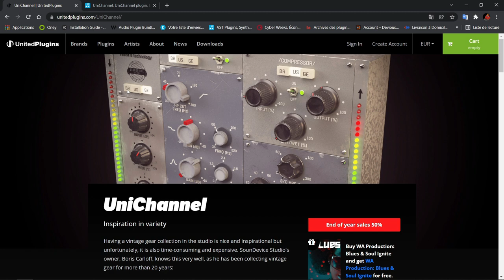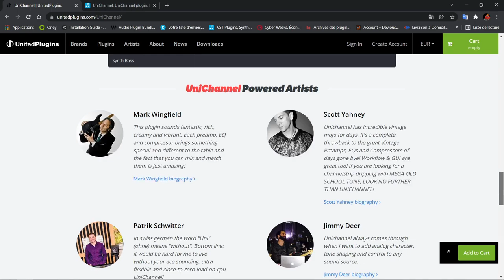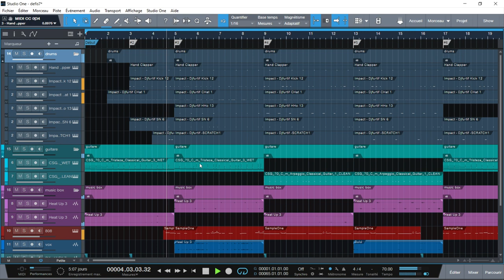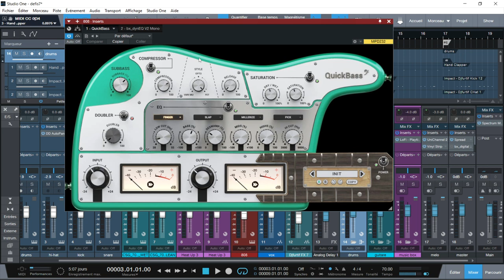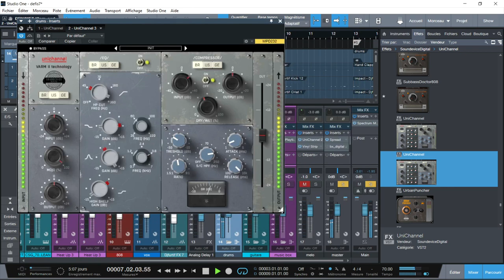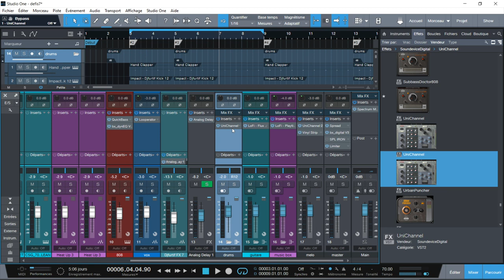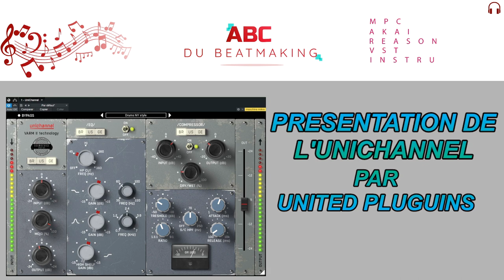PRESENTATION DE L'UNICHANNEL PAR UNITED PLUGINS